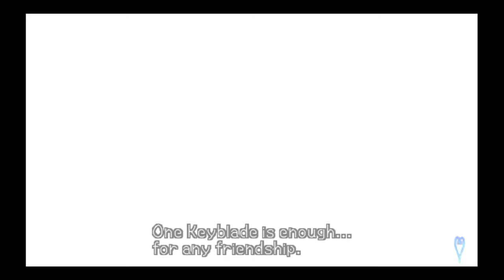Cyan Paradox- Kingdom Hearts Birth By Sleep Part 8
My eighth installment of Kingdom Hearts Birth by Sleep for today. Ninth and final (For Aqua's Story) coming next. Today we explore the world of Peter Pan, and meet the future protagonists, Sora and Riku.